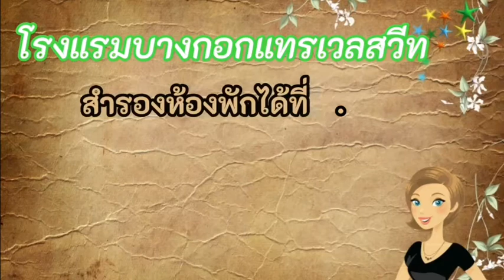ห้องพักใกล้กระทรวงสาธรณสุข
ห้องพักใกล้กระทรวงสาธารณสุขจังหวัดนนทบุรี  มีบริการไปส่งทุกตึกในกระทรวง  มีอาหารเช้า  ฟรีwifi ฟรีฟิตเนส